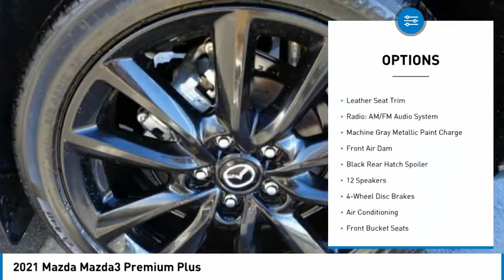2021 Mazda Mazda3 Premium Plus FOR SALE in Salinas, CA Z3518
2021 Mazda Mazda3 Premium Plus

Cardinale Mazda
500 Auto Center Circle

Price includes:  1000 - Customer Cash - GUR-WER. Exp. 02/01/2021   Want us to come to you? No problem! In case we missed a picture or a detail you would like to see of this 2021 Mazda3, we are happy to send you A PERSONAL VIDEO walking around the vehicle focusing on the closest details that are important to you. We can send it directly to you via text or email. We look forward to hearing from you! Machine Gray Metallic 2021 Mazda Mazda3 Premium Plus AWD 6-Speed Automatic I4  We develop outstanding relationships where everyone wins! If you are in the market for a new or pre-owned vehicle, do yourself a favor and stop by our dealership in Salinas to see what we can do to help with your needs. Serving the local Salinas, Seaside, Carmel, Pacific Grove, Gilroy, Hollister, Marina, Monterey and Central Coast areas. Recent Arrival! 23/31 City/Highway MPG  Vehicle price and availability are subject to change without notice.